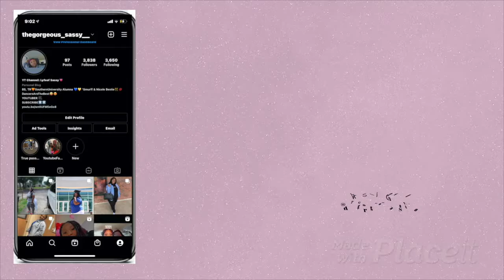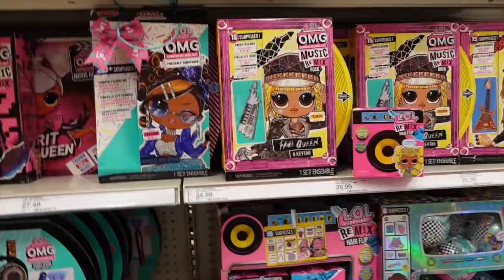oad Trip To Houston (Guess Who I Ran Into)🤔 | Christmas Shopping🎄| VLOGMAS DAY 2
Thank you for always rocking with me. I love each and every single one of y'all. Im giving y'all some of the best content. I love y'all & thanks for supporting me. I love y'all so much. Thank you for supporting me